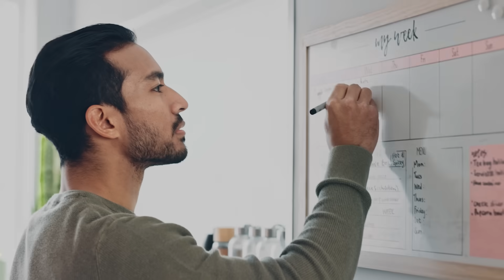Omne Fitness Promo (ID) (August 2023)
Omne by FWD.
Every day. Your way.